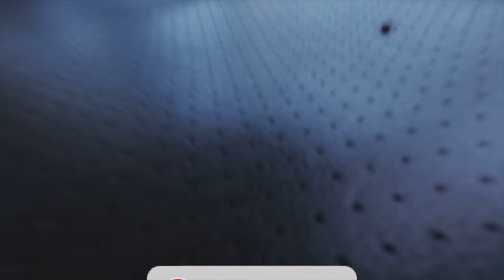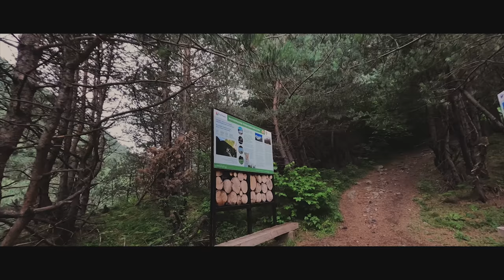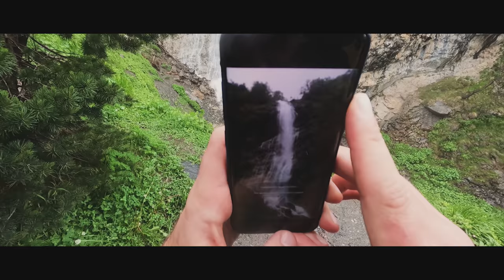Город мёртвых. Водопад. Качели.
Всем привет.
Продолжаю фотографировать, и параллельно снимаю весь процесс на видео, для вас.
Мы побывали на водопаде в скале, съездили на архитектурный комплекс, в котором расположились склепы с усопшими от оспы, которые уходили семьями в них, чтобы не заразить своих близких и соседей.
Так же мы побывали на знаменитой качели, где делают фото все туристы.
И отправились в очень красивое место, к водопаду Байради, чтобы сделать там крутые фото, разумеется и для инстаграма фото.

4K